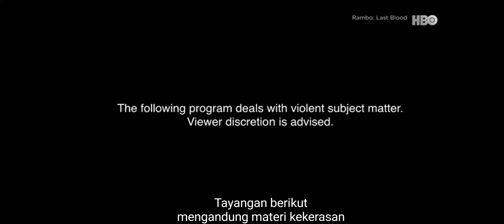Rambo: Last Blood - HBO Intro